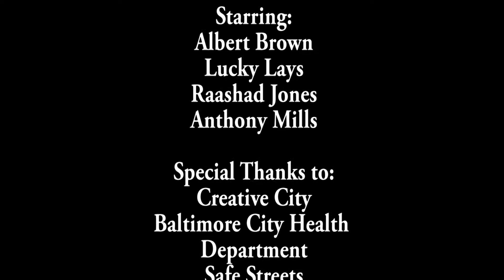Safe Streets in the Community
Safe Streets is a violence prevention program in Baltimore City. Safe Streets workers are community leaders actively involved in making their neighborhood a better place. In this video Safe Streets Park Heights staff and friends share a story of giving back in their community.